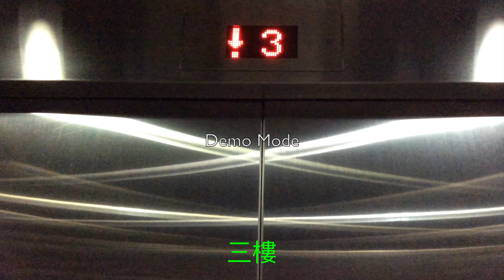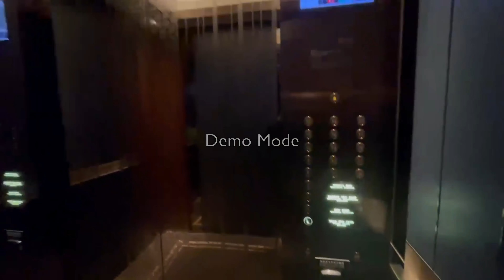Jinan Shangri-la Hotel Shandong - Hitachi MCA Traction Elevators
Taken by my dad